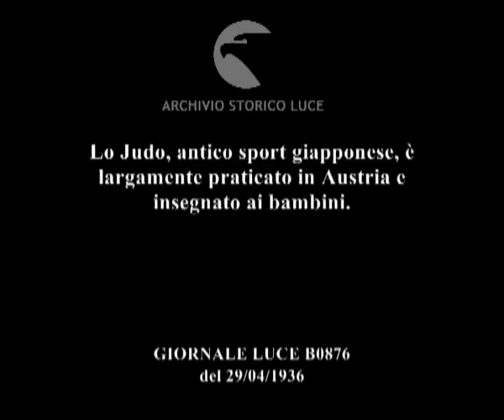Lo Judo, antico sport giapponese, è largamente praticato in Austria e insegnato ai bambini.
Descrizione sequenze:un maestro segue gli esercizi di alcuni bambini sui tappeti su una terrazza all'aperto ; coppie di ragazzi si allenano nella lotta Judo ; il maestro mostra le mosse a due ragazzi in piedi mentre gli altri seduti osservano ; i ragazzi eseguono l'esercizio ; coppie di ragazzi mentre si allenano ; una coppia si cimenta nella lotta Judo mentre i compagni assistono seduti ; fasi dell'allenamento dei ragazzi ;